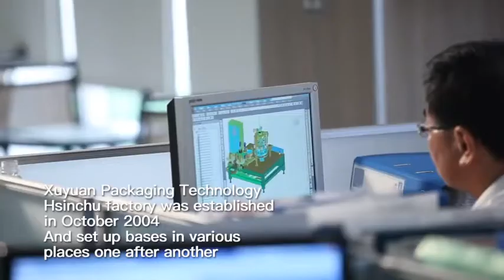Xu Yuan Packaging Technology_Shrink sleeve machine, PET/ PVC film and packaging materials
About Xu Yuan Packaging Technology Co., Ltd. (XYP), we are pioneer Taiwan manufacturer in Shrink sleeve machine, shrink tunnel and PET/ PVC film since 2006 year.
How to promote bottle product to high end of bottles to beverage, cosmetic, medicine or others FMCG. etc.? XYP bottle sleeve machine is your best choice to decorate bottles with perfect shrink label.
Xu Yuan implant professional with well experiences to satisfied your solutions and manufacturing process to reach high speed performance and quality.

Xu Yuan Packaging Technology Co., Ltd. (XYP)